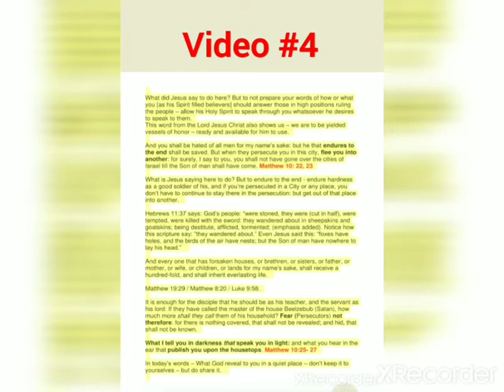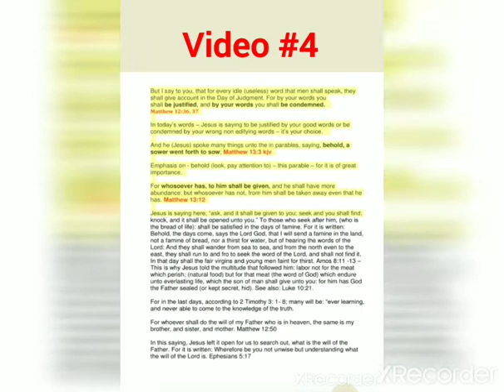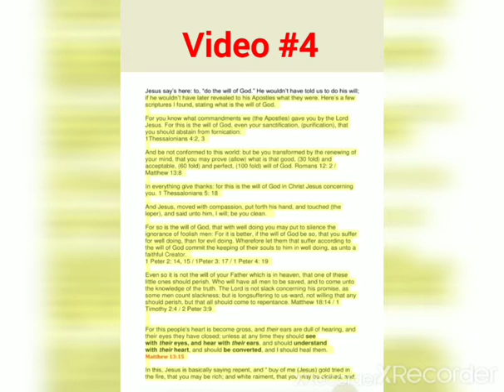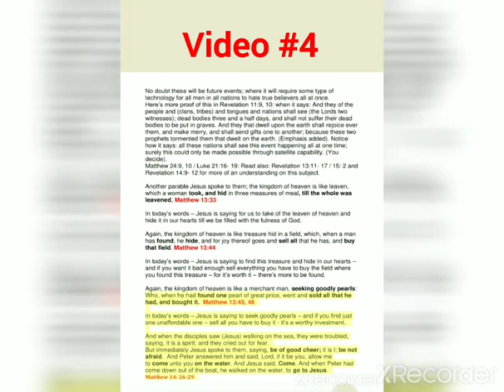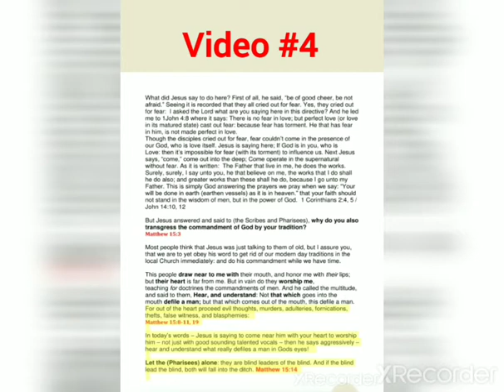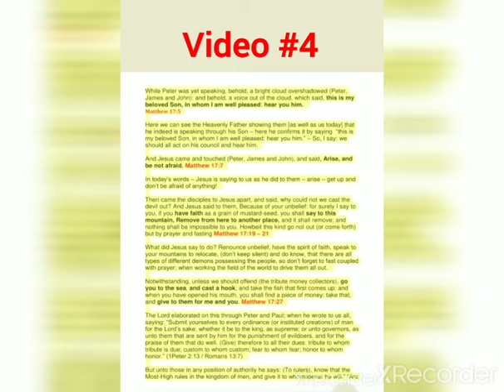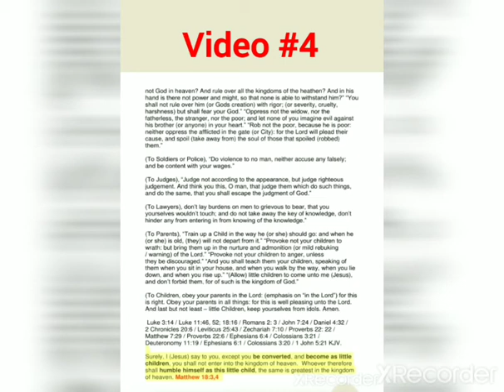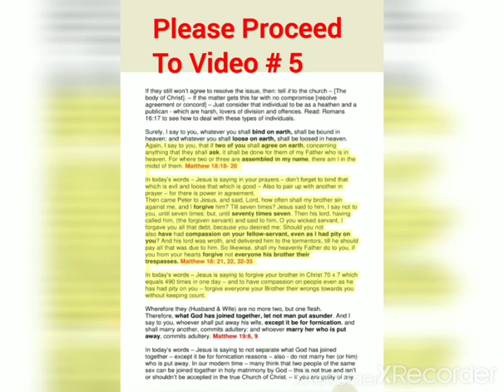The Doctrine OF JESUS Christ - Video #4 Of 7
THIS AUDIO IS FROM MY BOOK THAT'S FOR SALE ON KINDLE

VIDEOS 5 THROUGH 7 ARE IN THE MAKING - DO CHECK BACK PERIODICALLY - ALL WILL BE PUT IN A PLAYLIST FOR YOUR LISTENING PLEASURE.

This is a video recording of my Book that is now for sale in Kindle Amazon.

I decided to make these recordings a YouTube video because -  many could not download the "E-reader app" for Android having Apple iPhones.

If the narrating voice is too fast - you can go into the playback speed (under settings) and slow it down to .75

This is the meditation the Lord God wanted his people to meditate on day and night.

This is one way out of many to work out your soul salvation.

Do Enjoy.

Be blessed
Chris & Dawn